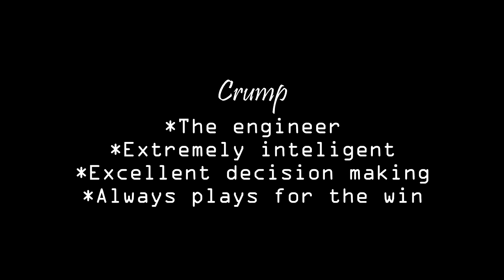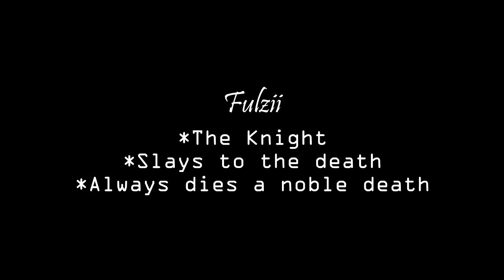Moody - RedRC Content Creator Submission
-Moody

Discout Code: GIVEME20